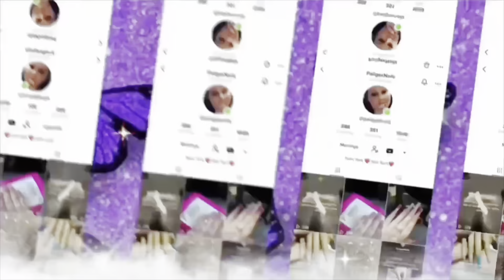VALENTINES DAY NAILS| BOMB NAILS IM SPRUNG VDAY COLLECTION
PRODUCTS USED: @Gabby.bombnails
BOMB NAILS SIZE 12 KOLINSKY BRUSH

BOMB NAILS ACRYLICS:
ONE AND ONLY
INSATIABLE
DADDYS GIRL

DIAMOND TOP COAT
BOMB NAILS CUTICLE OIL
BOMB NAILS 3XL SQUARE NO C-CURVE